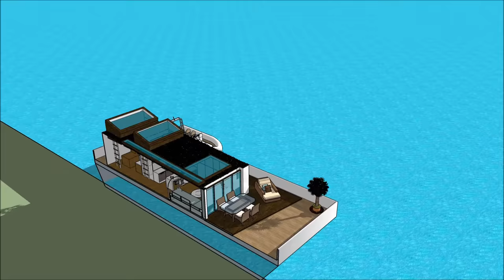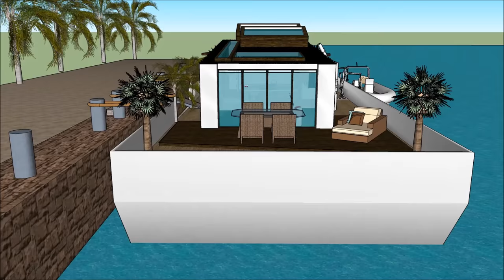Small house Houseboat 船屋 in CHINA Beijing Tianjin Sanya Qingdao Xiamen Dalian best small Houseboat 船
The Small house Houseboat 船屋 in CHINA Beijing Tianjin Sanya Qingdao Xiamen Dalian best small Houseboat 船 is made to sustain quality of life:

The Small house Houseboat 船屋 in CHINA Beijing Tianjin Sanya Qingdao Xiamen Dalian best small Houseboat 船 includes an Extravagant Barge Design ready for the extravagant user to rent the barge Houseboat

The Small house Houseboat 船屋 in CHINA Beijing Tianjin Sanya Qingdao Xiamen Dalian best small Houseboat 船 has three level plans with basement underneath it, which consist all the facilities needed for the renter. The Houseboat Barge has a unique modern contemporary design with unique architectural features. It has its own lounge area with gorgeous view of the bay.